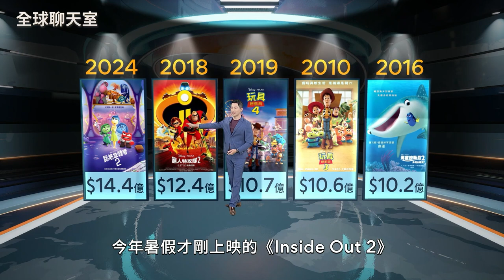腦筋急轉彎2皮克斯動畫推續集掀熱潮 票房破10億美金 史上最賣座電影能拯救迪士尼危機？｜全球聊天室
2024年皮克斯推出暑期強檔，《腦筋急轉彎2》全球熱賣，票房至今破14億美金打敗《冰雪奇緣2》，成為史上票房最高動畫電影！重返大螢幕的皮克斯，在疫情期間經歷撞牆期，因母公司迪士尼過度投入串流市場的政策，加上缺乏爆款作品，一度讓迪士尼面臨重大危機。叫好又叫座的《腦筋急轉彎2》成為皮克斯神救援作品，重新擦亮最偉大動畫公司招牌。